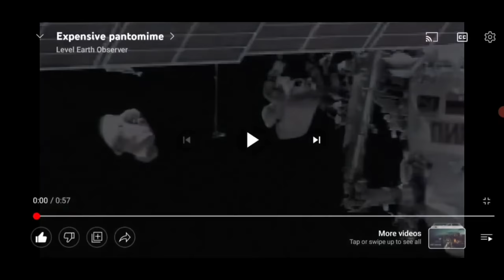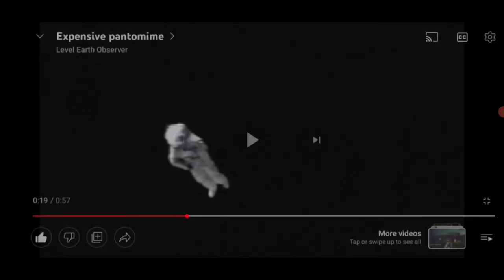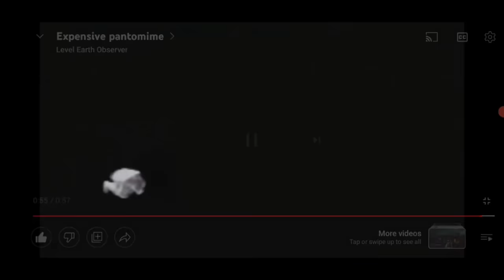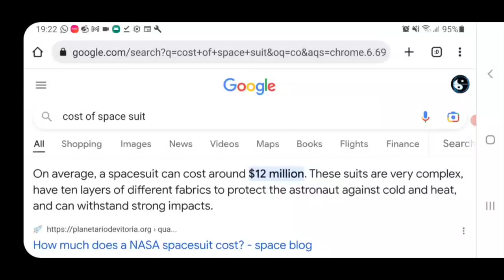Flat Earth Fail Compilation 46: Mark Sargent Fails Hard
What a flat Earth fail compilation we have for you this month. Some absolute flat Earth legends are involved including CC, LEO and Mark Sargent himself.  You don't want to miss this one.